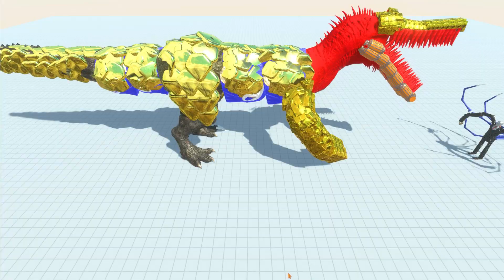Golden Destroyer vs Every Unit - Animal Revolt Battle Simulator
This video are about Animal Revolt Battle Simulator - ARBS.